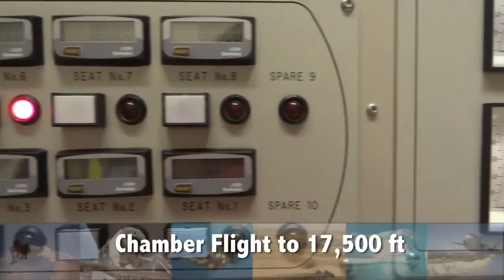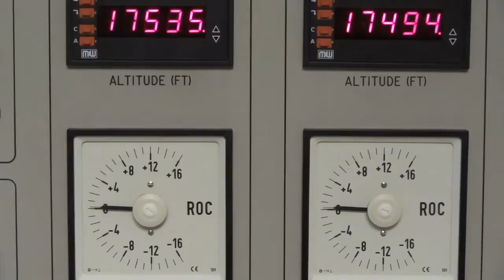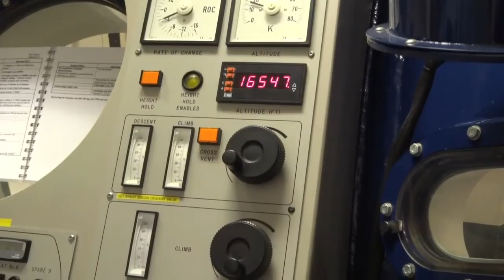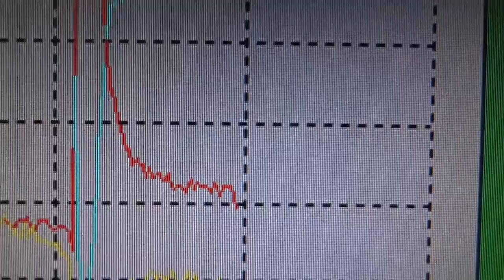MSc Human & Applied Physiology visit the Centre of Aviation Medicine, RAF Henlow (2013)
Students studying for an MSc in Human & Applied Physilology at King's College London visit the Centre of Aviation Medicine, RAF Henlow, for a week to carry out experiments in a hypobaric chamber.

Filmed entirely with a Sony HX10 camera.